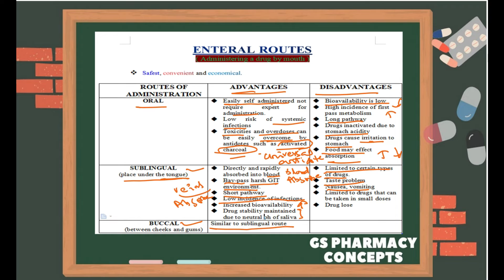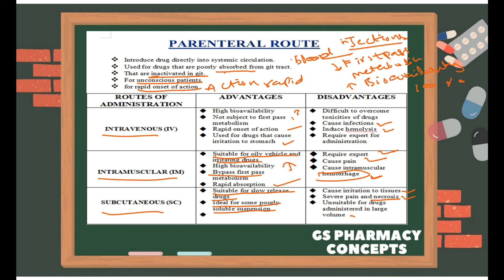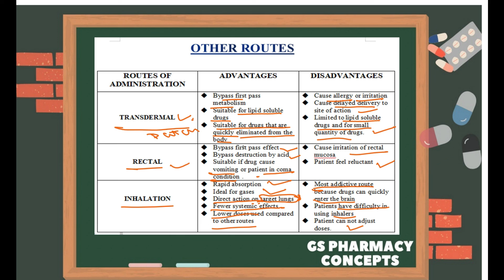advantages and disadvantages of different routes of drug administration@pharmacology,lecture#2,part2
in this lecture we will study the advantages and disadvantages of different routes of drug administration, that on which factors we choose a specific route for a patient for maximum effect and advantages.